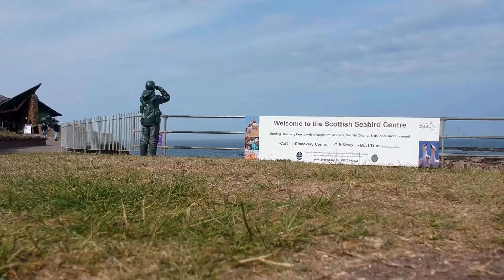North Berwick, Scotland 2018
Music
• Anozira